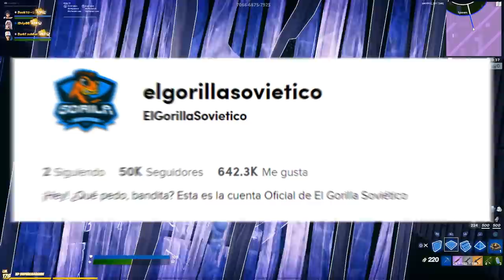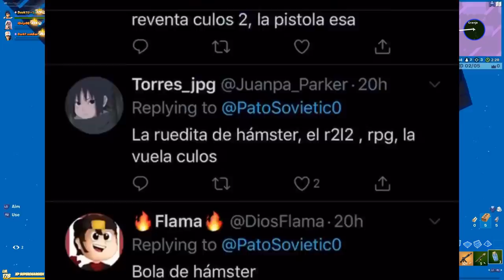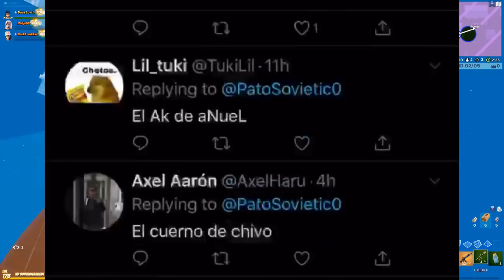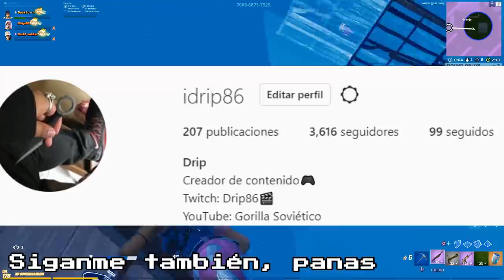CÓMO LE DECIMOS A LOS OBJETOS DE FORTNITE | Fortnite: Battle Royale | APODOS DE OBJETOS PARTE 2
Adquiérelo en Amazon

✯Código de Creador:

▶GorillaSovietico

☢ Especificaciones de mi Pc:

I9 9900ks
64 Gb DDR4 CORSAIR RGB PRO

Hola Soviéticos, el día de hoy no les traigo una GUIA DE FORTNITE, mucho menos un TUTORIAL de FORTNITE, tampoco un VIDEO hablando sobre SKINS de FORTNITE... si no que les traigo un video de CÓMO LE DECIMOS A LOS OBJETOS DE FORTNITE | Fortnite: Battle Royale | APODOS DE OBJETOS PARTE 2